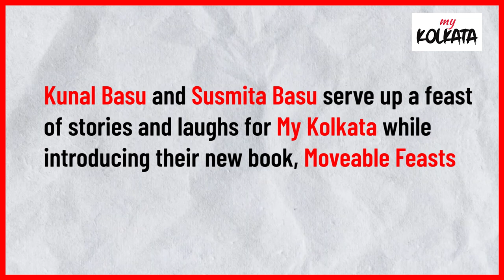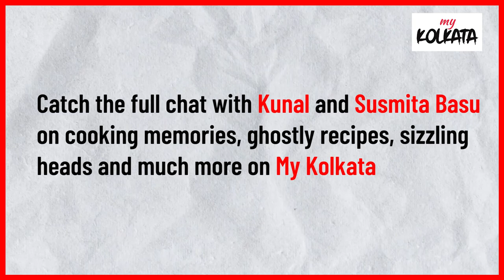Authors Kunal Basu and Susmita Basu on their new book and food adventures over 40 years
The couple served up a feast of stories and laughs as they spoke about their upcoming book, Moveable Feasts